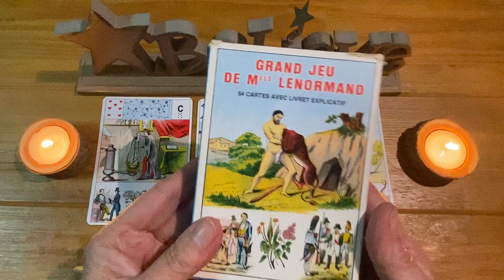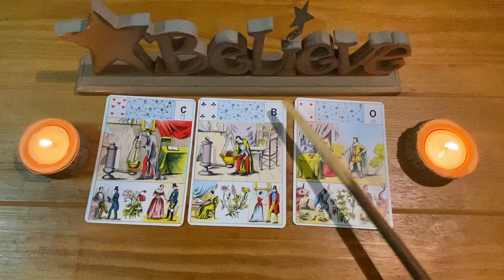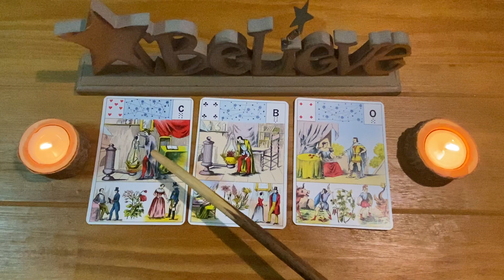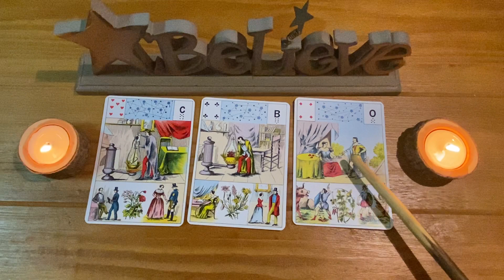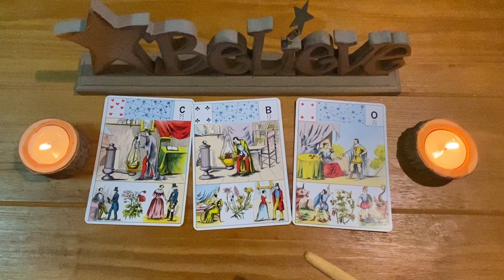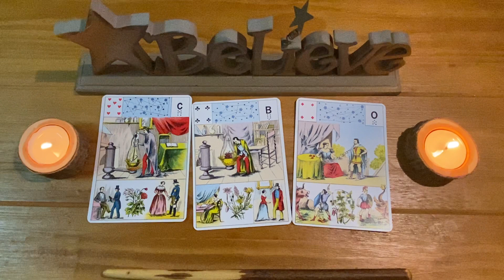THE GRAND JEU LENORMAND ANSWERS WHAT'S BLOCKING US FROM RECEIVING ACCURATE MESSAGES FROM THE CARDS?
Join My Facebook Lenormand Group:
(Lisa Loves Lenormand Traditional Method of Distance)